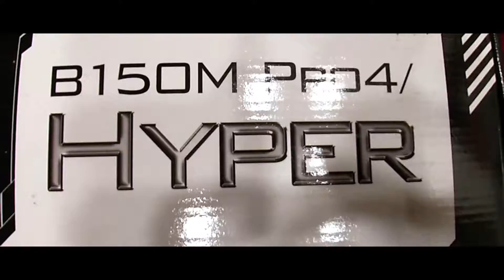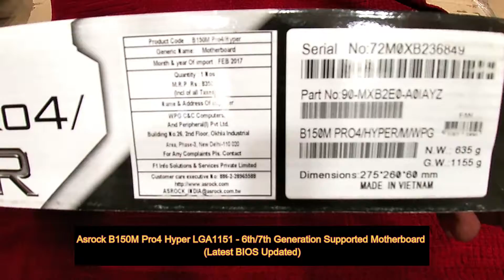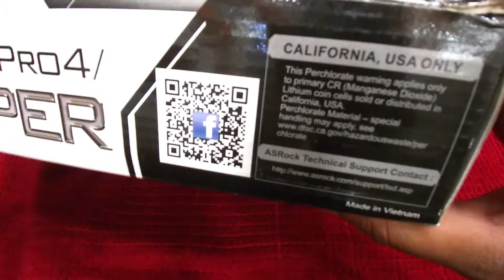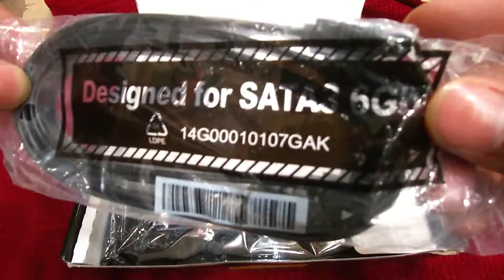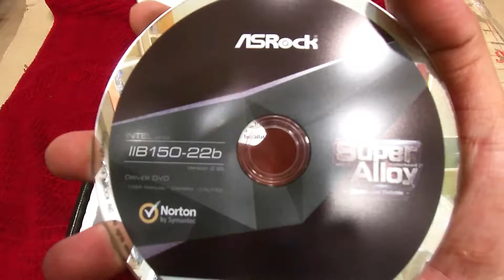UNBOXING Of ASROCK B150M Pro4 Hyper GAMING MOTHERBOARD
In this video I will show you guys the Unboxing Of ASRock B150M Pro4 Hyper Gaming Motherboard (LGA1151). This Motherboard Is Updated To Latest BIOS. So, Watch this video till end if you want.

*New Attrib Systems*

Address: 91/105, Balaji Complex, 1st Floor, Near-Dharmeraya Temple, Sadar Patrappa Rd, Bengaluru, Karnataka 560002.

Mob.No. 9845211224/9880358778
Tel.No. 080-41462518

Product Specifications :

* Supports 7th and 6th Generation Intel Core i7 / i5 / i3 / Pentium / Celeron Processors (Socket 1151)

* Intel B150 - Supports Intel Small Business Advantage 4.0

* Max. capacity of system memory: 64GB*

* Three graphics output options: D-Sub, DVI-D and HDMI